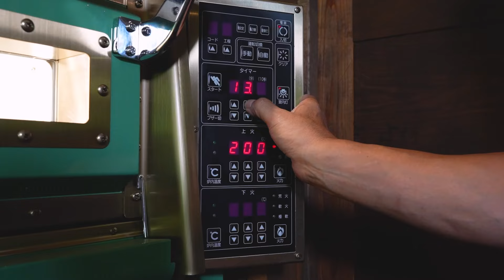【パティシエ小山進が教えるお菓子のレシピ】es koyama | Eat Beat House vol.7 フラン- flan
エスコヤマでも 20周年記念のお菓子のひとつとして昨年11月にリリースさせたお菓子「フラン」。今日はそんなフランの歴史や国によっての違いを交えてご家庭でもできるフランのレシピを紹介します。

フランとは卵・砂糖・牛乳を使ってつくられるお菓子のことです。「フラン」は国によりつくり方や材料が異なり、指すお菓子に違いがあります。

フランスでは、タルト生地（パイ生地）にカスタードクリームを流して焼くお菓子を「フラン」と言います。甘いお菓子だけでなく、茶碗蒸しのような食事系の味のものも呼び方が同じく「フラン」です。

一方スペインやメキシコでは、プリンやカスタードプリンを「フラン」と言います。スペインやメキシコのフランは、日本で言う「プリン」と同じく、プリン液を型に流し入れ、湯煎や蒸し焼きにしてつくるお菓子のことです。プリン液の前にカラメルソースを型に入れることで、ほろ苦さとプリンの甘さを楽しめます。

［フラン名前の由来］
フランの語源はラテン語の「フラド」からきていると言われています。フラドは「丸くて平たいもの」を指し、フランの見た目を表します。
ラテン語はフランス語やスペイン語などの起源となる言語です。フランの語源から、古くから親しまれてきたお菓子である事が理解できます。

［歴史］
フランは、主な材料である鶏卵の生産が始まったローマ時代に誕生したと言われています。ギリシャ人の調理方法を参考にして、鶏卵と牛乳を使った料理をローマ人が考えました。最初に生まれたのがフランの原型となる「ティロパティナム」と呼ばれるお菓子です。

ローマ時代に誕生したティロパティナムは現在のフランのような甘いお菓子以外に、魚や野菜などを使った惣菜のような味付けなどさまざまな種類がありました。中世時代に、ティロパティナムは「平たいケーキ」の意味を持つ「フラド」として広まり、現在の「フラン」につながっています。

［プリンとの違い］
フランとプリンは誕生の地が異なります。プリンの原型「プディング」が初めてつくられたのはイギリスです。プリンは元々お菓子ではなく、イギリスの船員が船の上で肉や野菜を加えた卵液を蒸してつくり、食事として食べられていました。

江戸時代以降になると、甘いお菓子のカスタードプリンが日本に伝わります。その後「プディング」は呼び名が「プリン」に変わり、日本で定着しました。

［フランはローマ時代に誕生した歴史あるお菓子］
先にも記したように、フランは古くから親しまれてきたお菓子の1つです。ローマ時代から親しまれており、現在も多くの国で愛されています。国によって異なるつくり方の「フラン」。
今回はフランスタイプのフランを僕なりにアレンジしてみました。

今でこそパティスリーで流行しているフランですが昔はフランスのパン屋さんや町場のケーキ屋さんで大きなカットで普通に売られているお子様から大人の方に大人気のお菓子フラン。
このお菓子を作っている時、僕の頭の中に浮かんだ情景はパリの街並み、3／4拍子で一拍目にアクセントがくるのが特徴的なワルツのリズムでした。

さあ美味しいフラン作りに挑戦してみましょう！！

■型のサイズ：上19cm、底14.5cm、高さ5cm
■パートブリゼ 空焼き用式紙：約直径25cm
■焼き色調整用ドーナツ型厚紙：外径24cm 内径20cm

〈材料〉
●パートブリゼ
発酵バター・・・・・・・200g

●アパレイユ
バニラビーンズ・・・・・16g

〈作り方〉
●パートブリゼ
①フードプロセッサーに薄力粉、強力粉、バターを入れ、細かく粉砕する。(材料は全て直前まで冷蔵庫に入れておく)
②卵黄、牛乳、塩を合わせる。①の中に②を少しずつ加え、その度にフードプロセッサーで合わせる。冷蔵庫で半日休ませる。
③3mm厚に伸ばす。ピケをした後、型にフォンサージュする。
④パートブリゼ空焼き用式紙約（直径25cm）を敷き、タルトストーンをセットする。
⑤オーブンで空焼きする。
180軟/180軟 40分→タルトストーンを取って20分
(★家庭用は180℃40分→タルトストーン取って20分)
⑥ドリュールを塗り、オーブンで焼成する。
200軟/200軟 2分
(★家庭用は200℃ 2分)

●アパレイユ
①牛乳、生クリーム(130g)、バニラビーンズ、サワークリームを温め、5分抽出する。
②卵黄とグラニュー糖をすり合わせる。
③ふるったコーンスターチを②に加え、すり合わせる。
④ ①と③を合わせ、通したあと、炊く。
⑤35℃程まで冷やす。泡立てた生クリーム(70g)と合わせる。
⑥空焼きしたパートブリゼに流し(580g)、オーブンで焼成する。
200軟/100軟 15分→
焼き色調整用ドーナツ型厚紙(外径24cm 内径20cm)を乗せる→
210荒/100軟 10分→
210荒/100極軟 5分→
210軟/100極軟 5分
(★家庭用200℃ 35分)

From Eat Beat House

小山進